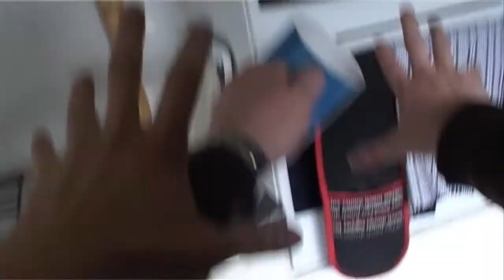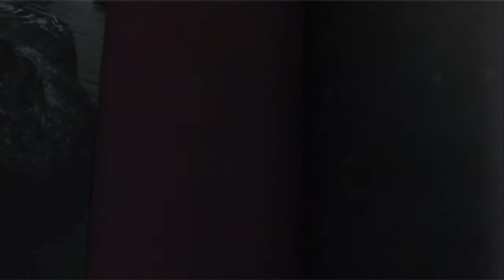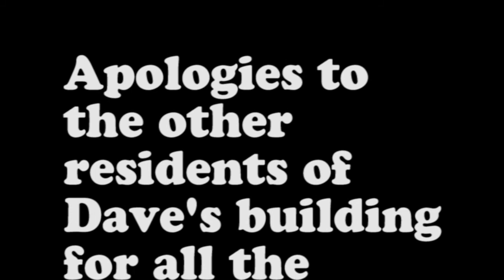2 guys, 1 cup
Pete and I made a video.  Here it is...